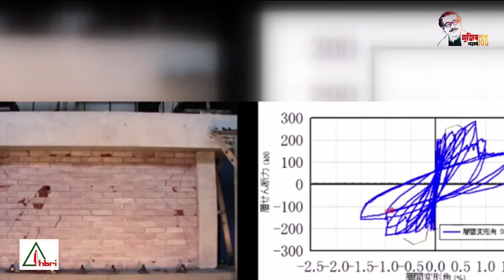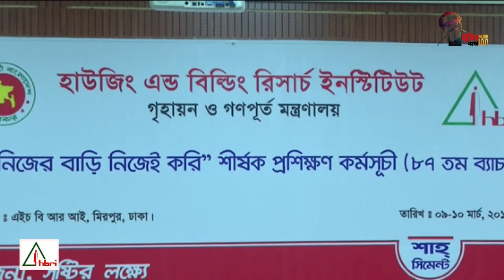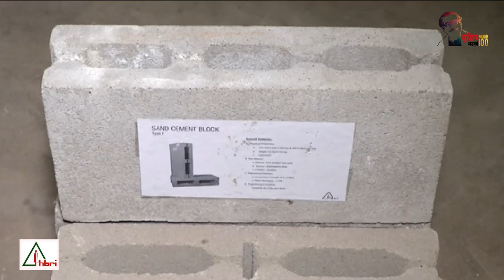হাউজিং এন্ড বিল্ডিং রিসার্চ ইনস্টিটিউট এর সাম্প্রতিক কার্যক্রম।